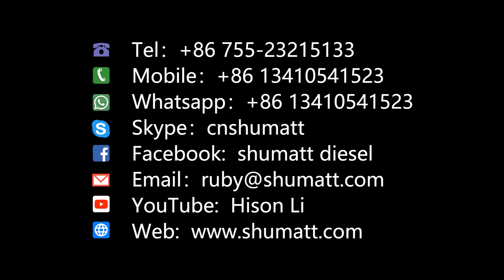Fuel Pump | 294050-0494 | 22100-E0530 | 22100-E0531 | 2940500494 | 22100E0530 | 22100E0531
★：Video introduction
  Re-manufactured
Type:  HP4 Injection Pump
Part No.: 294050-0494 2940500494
OE number
★：Video chapter introduction
 Brand : Shumatt
★：Fuel Pump 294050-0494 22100-E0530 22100-E0531 #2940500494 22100E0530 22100E0531 Video character introduction ：Shumatt live streamer Caitlin#
★：Fuel Pump 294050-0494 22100-E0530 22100-E0531 #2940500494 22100E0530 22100E0531 Video guide introduction ：directed by the Schumatt production and broadcast team
★：Fuel Pump 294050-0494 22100-E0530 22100-E0531 #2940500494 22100E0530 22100E0531 Post-production introduction ：By the Schumatt film and television post-production department
★: Fuel Pump 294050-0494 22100-E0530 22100-E0531 #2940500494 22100E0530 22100E0531 Video venue introduction ：Product shooting is located in Schumatt's studio 1